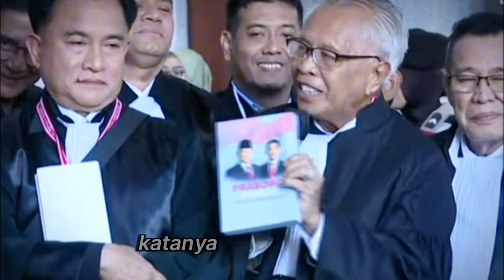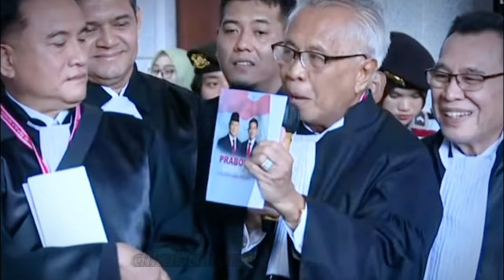CURIGAI HAKIM MK, BEGINI ALASAN HOTMAN PARIS